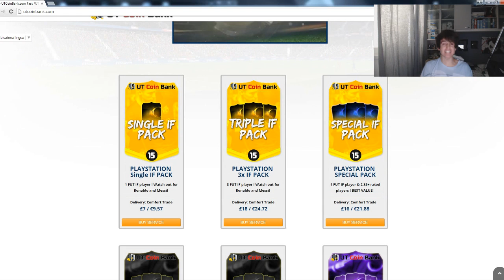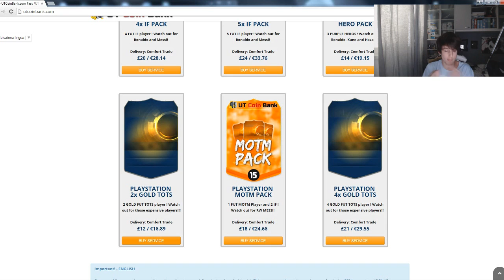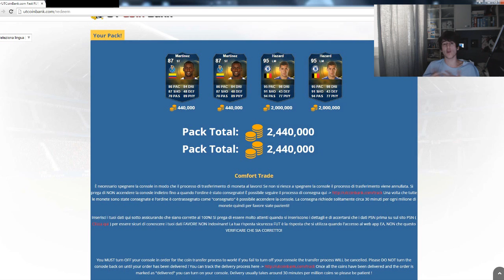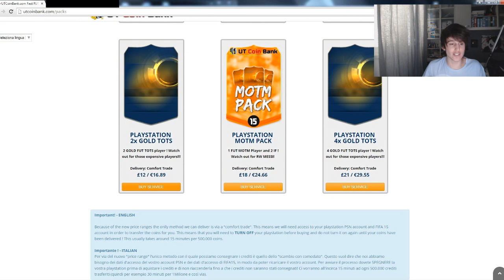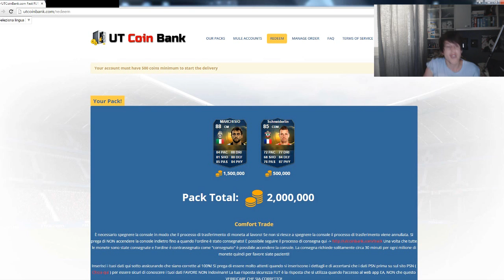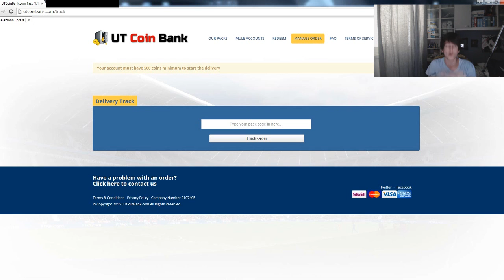FIFA 15 - DUE HAZARD TOTS !! - PACK OPENING